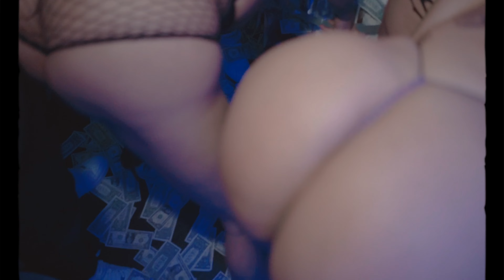B SOS GETBUCKZ - OT (Official Video)